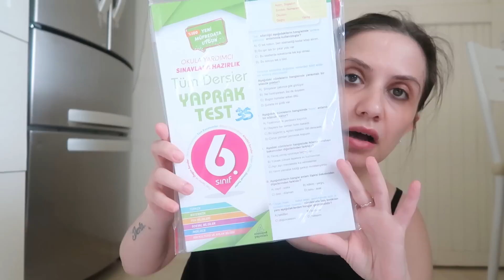KİLOMU NASIL KORUYORUM❓️ MİLYONCUYU GEZELİM👍GÜNÜN MENÜSÜ🤌NELER ALDIM❓️DOĞUM GÜNÜ HEDİYEMDİ🥰